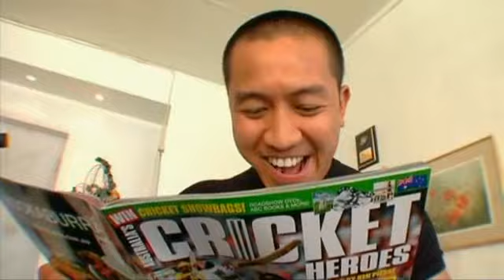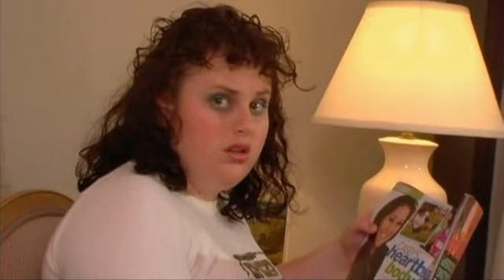Fat Pizza - Burnout Pizza (HQ) part 1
Fat Pizza Burnout Pizza
Part 1

Before Swift and Shift Couriers there was Fat Pizza, in 2009 Fat Pizza Returns to SBS.
Goodbye to Swift and Shift, Welcome Back Fat Pizza, well soon.